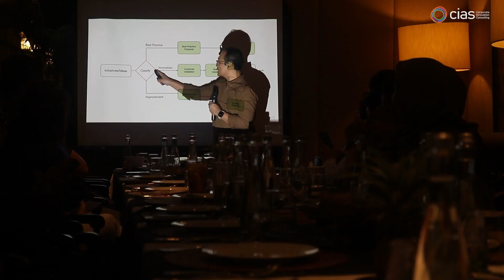Mayapada Healthcare Group Hadiri Chief Innovator's MASTERCLASS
Bapak Joko Utomo, GM Human Capital Mayapada Healthcare Group mengungkapkan manfaat yang besar saat mengikuti Chief Innovator's MASTERCLASS pada video ini.

Chief Innovator's MASTERCLASS adalah agenda dimana pemimpin HR berkonsultasi bersama konsultan CIAS mengenai permasalahan talenta di perusahaan dalam proses berinovasi dan membangun budaya inovasi. Agenda yang ekslusif dan hangat ini dihadiri oleh kurang dari 20 pemimpin HR perusahaan yang membuat konsultasi lebih privat dan efektif.
Ikuti acara eksklusif CIAS lainnya dan gabung bersama para innovator dari berbagai perusahaan di berbagai industri dengan menghubungi tim CIAS disini

Corporate Innovation Asia (CIAS) adalah Hands-on Consultant dengan misi memampukan perusahaan dalam merancang, mengembangkan dan menyebarkan inovasi untuk mendorongkinerja bisnis, telah membantu berbagai industry leaders di Indonesia.